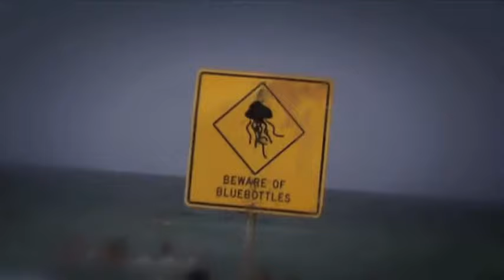Tanner Boys - The Coolest Cats I Know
The cousins Steve and Chris Tanner visit in 2011. They were good sports about this, enjoy the 2 lads that I think are THE BEST!